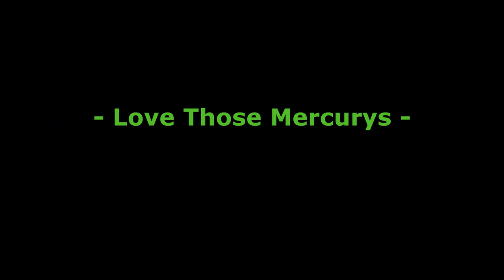- Love Those Mercurys -